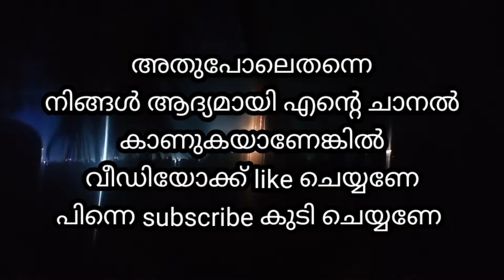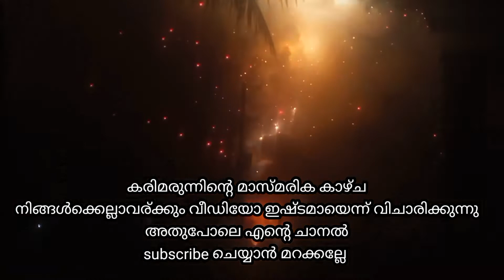How to nemmara vallankhy vela fire works ഇരു കൂട്ടരുടെയും വെടിക്കെട്ട് നെമ്മാറ വല്ലങ്ങി വേല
Fire works